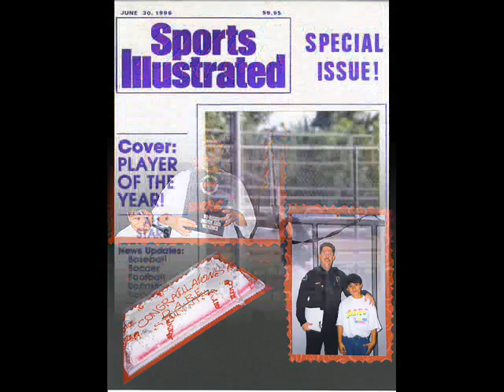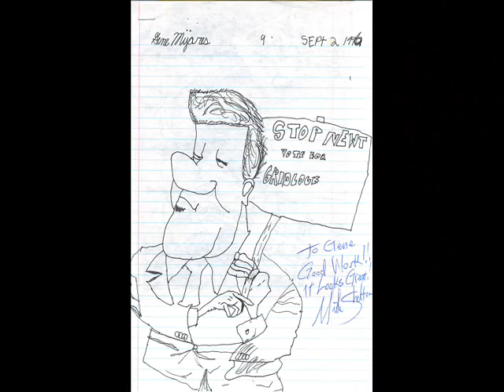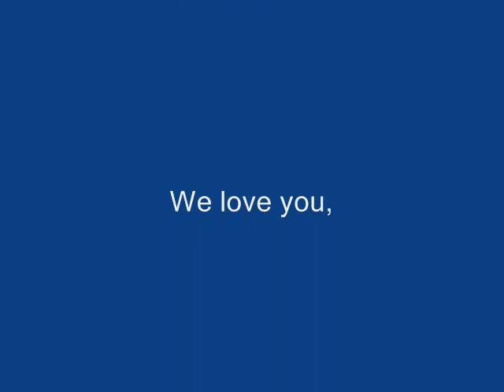Gene's 21st Birthday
Happy 21st Birthday, Gene!